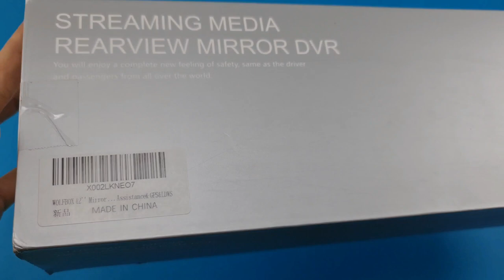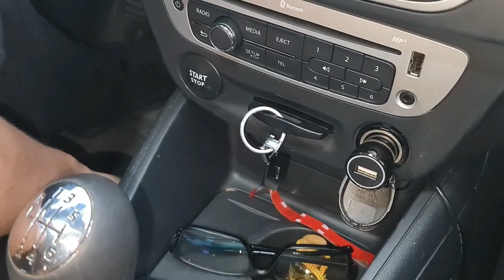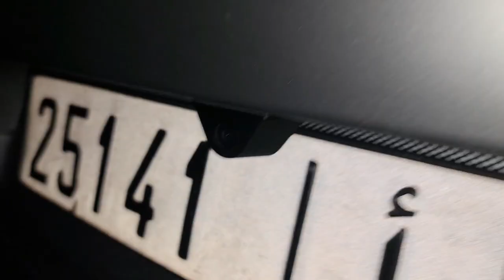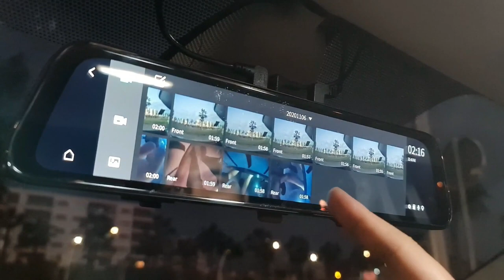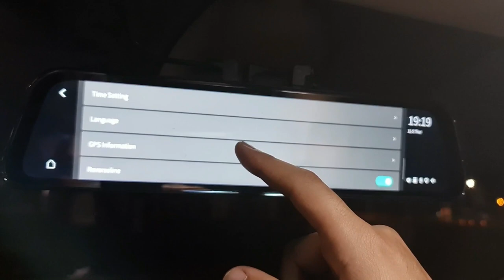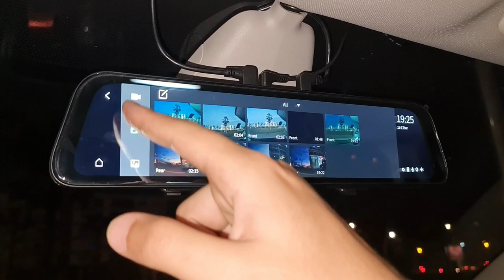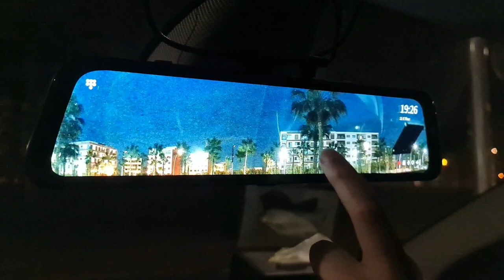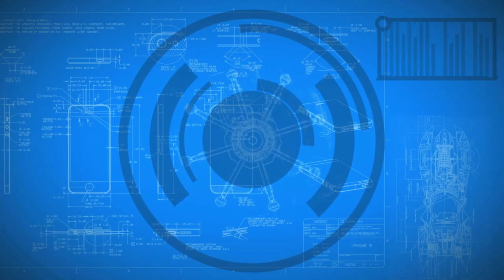WOLFBOX 12" 2.5K G840H Mirror Dash Cam : Unbox, Installation, Test, Review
●●Amazon US
●●Amazon UK
●●Amazon CA
●●Amazon DE
●●Amazon FR
●●Amazon IT